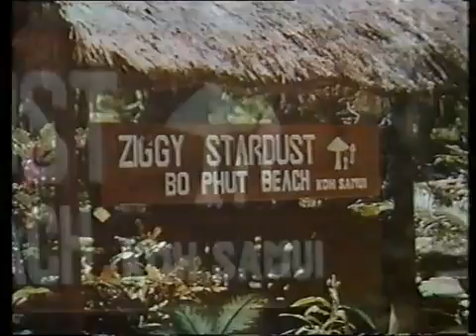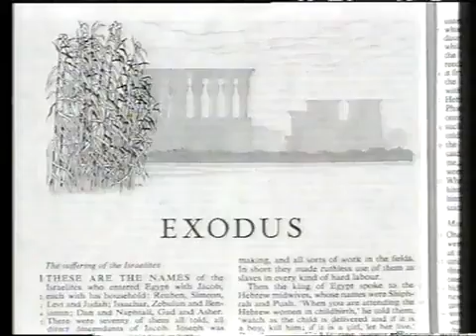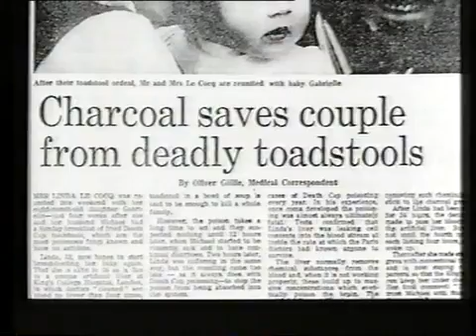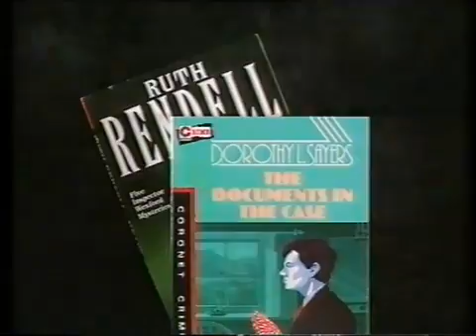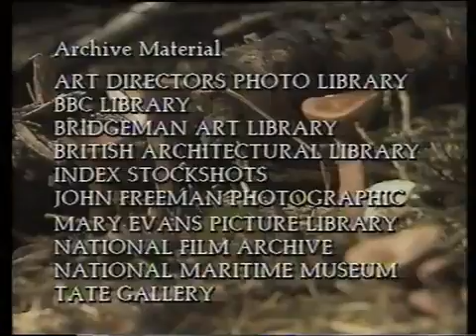Mushroom Magic - Channel 4 Series with Mycologist Michael Jordan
Deals with the subject of hallucinogenic fungi.  Series dates from 1989 and was written and presented by the mycologist, Michael Jordan.  Includes contribution from the late Dr John Henry, toxicologist at Imperial College.